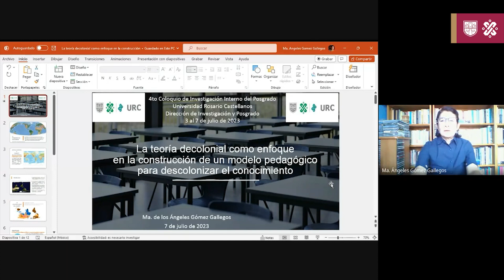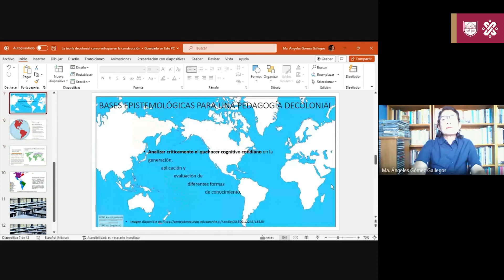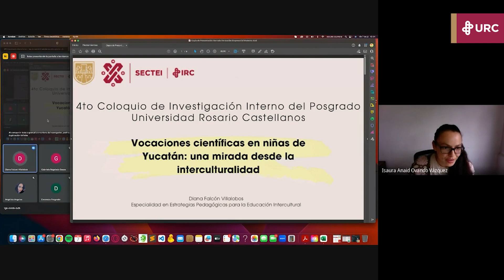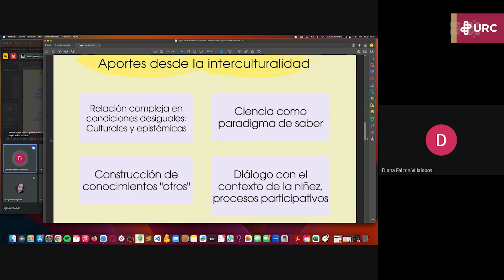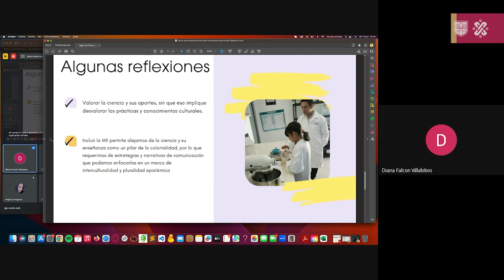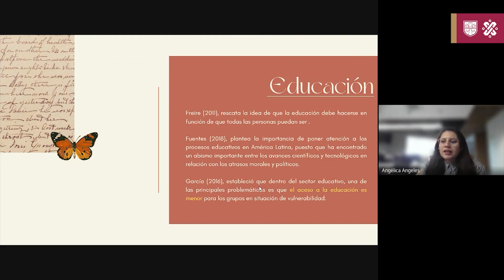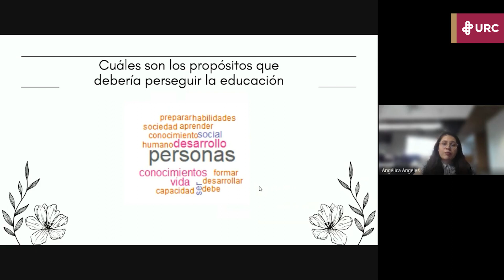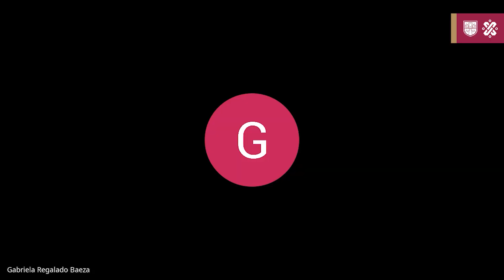EEPEI-V-1 | Metodologías inductivas interculturales para una pedagogía decolonial